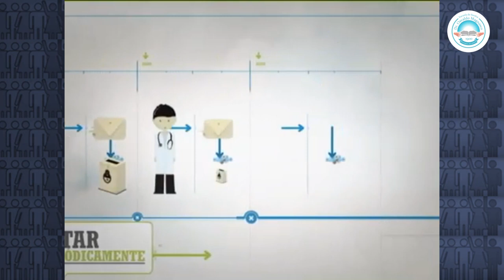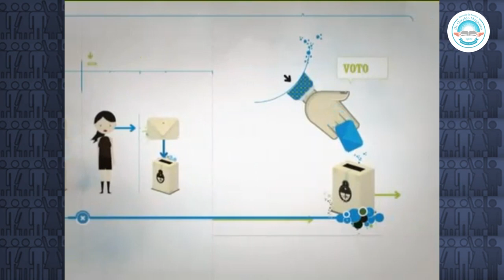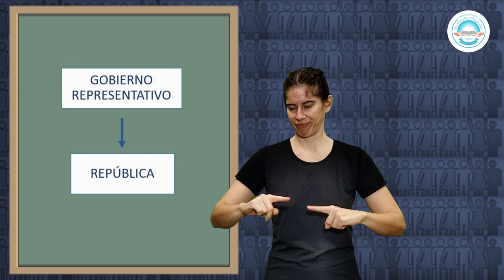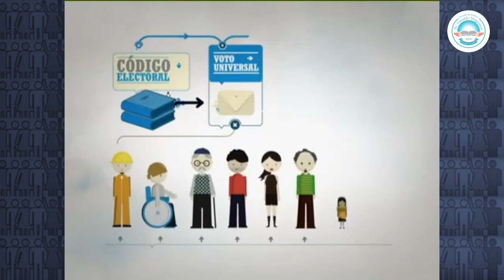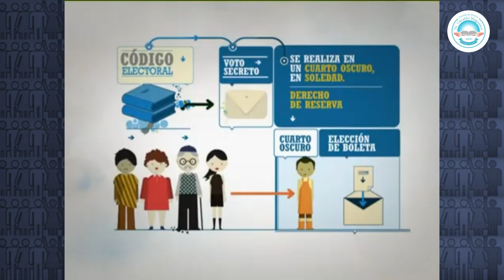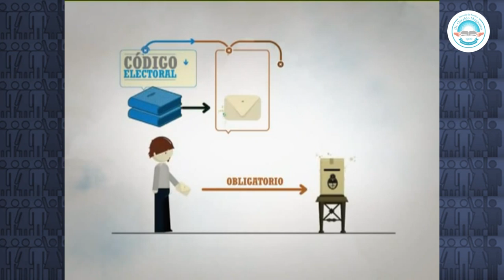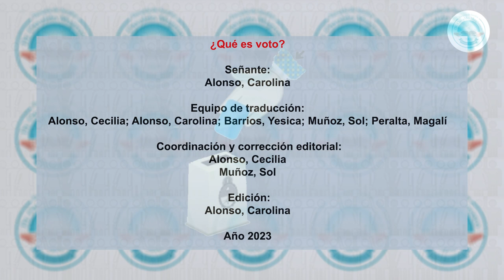¿Qué es el voto?